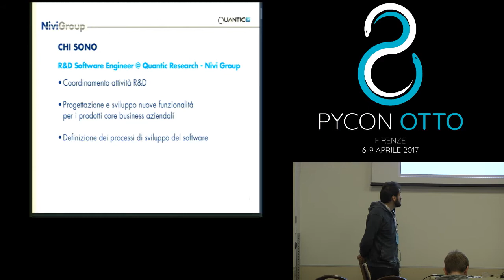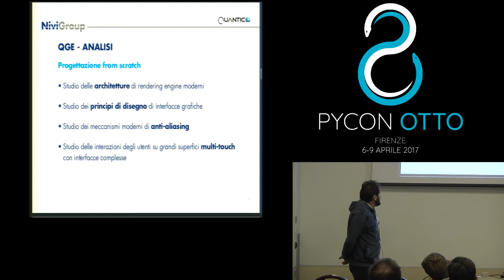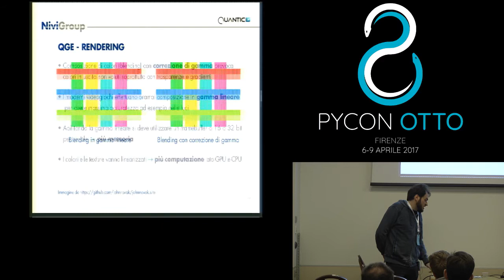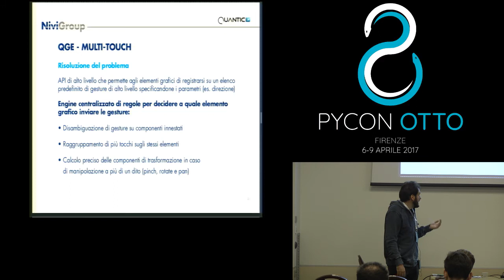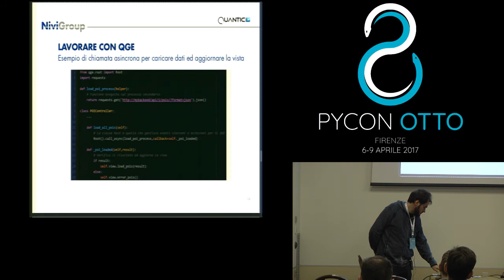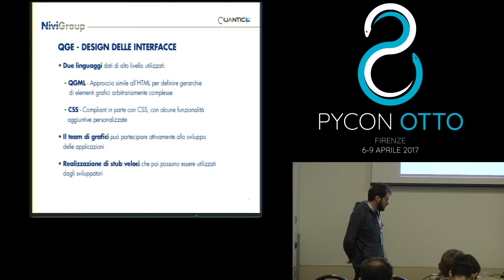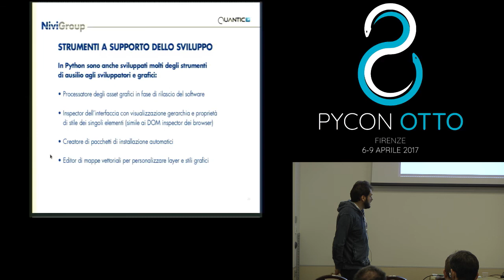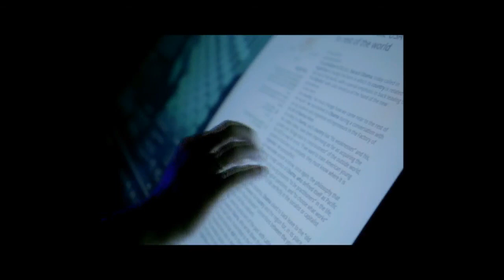Tiziano Carotti - Creazione ed evoluzione di un framework per interfacce grafiche